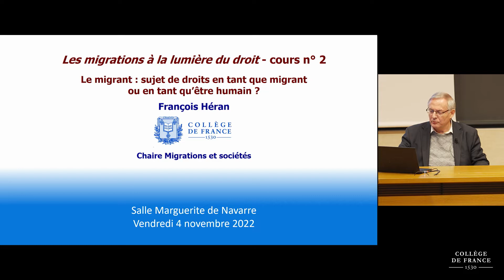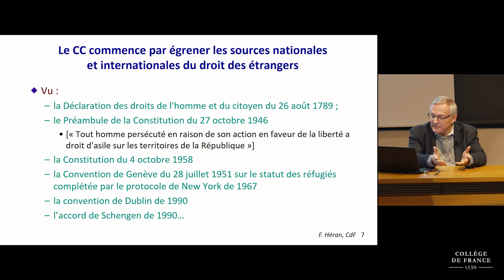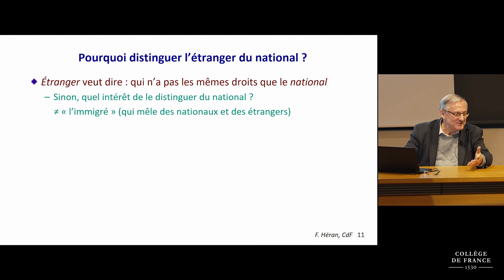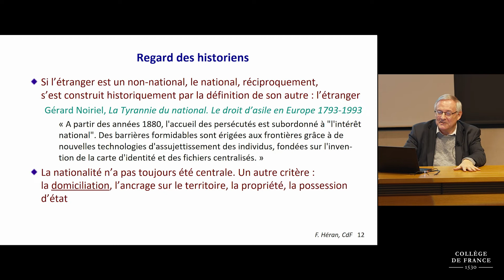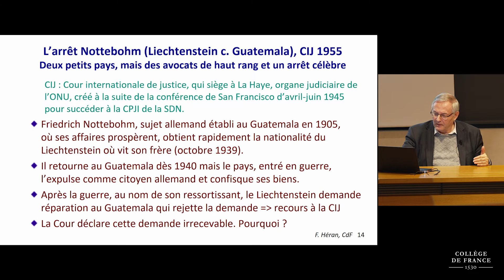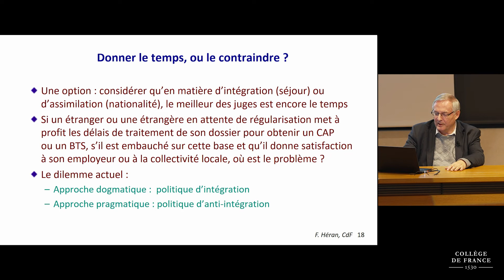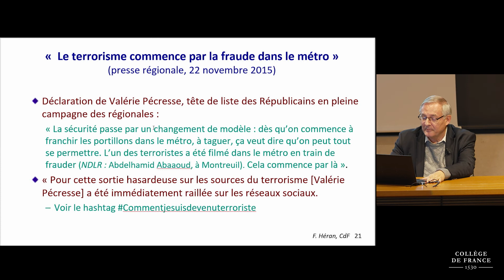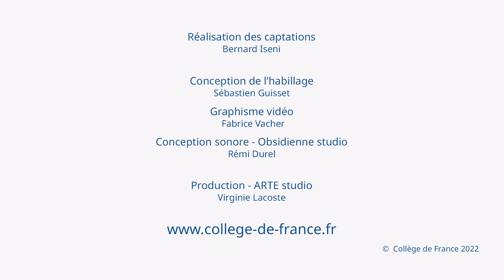Les migrations à la lumière du droit (2) - François Héran (2022-2023)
Enseignement 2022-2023 : Les migrations à la lumière du droit
Cours du 04 novembre 2022 : Le migrant est-il sujet de droits en tant que migrant ou en tant qu'être humain ?

Professeur : François Héran, Collège de France